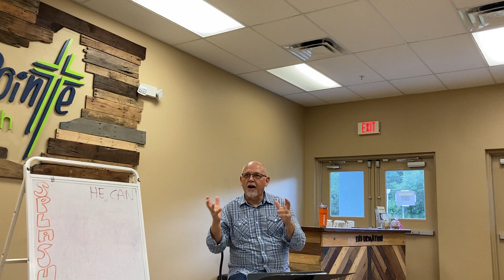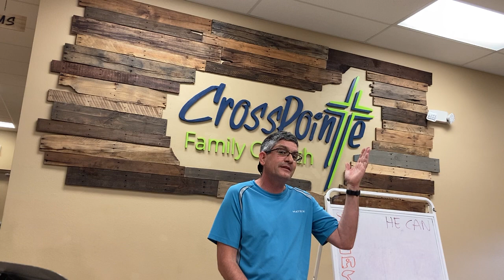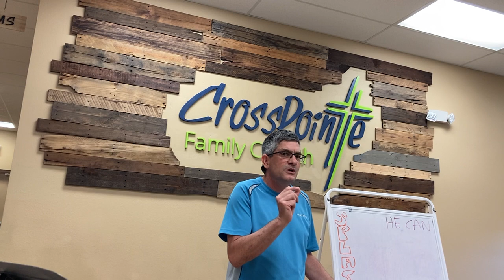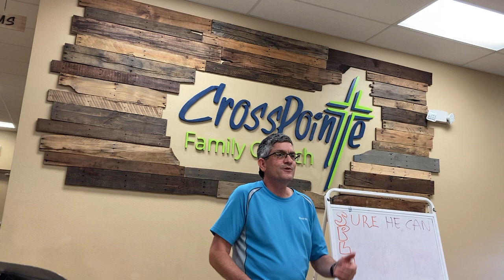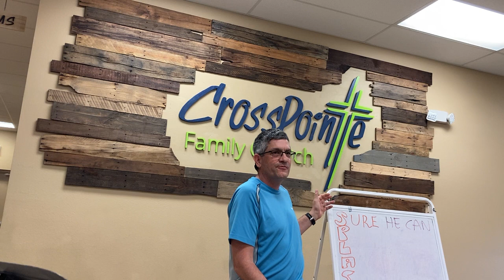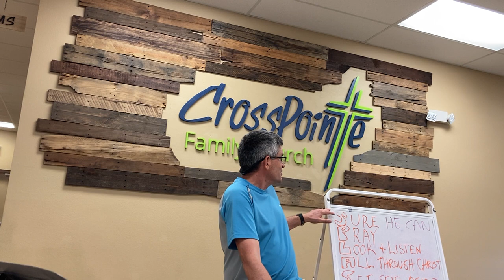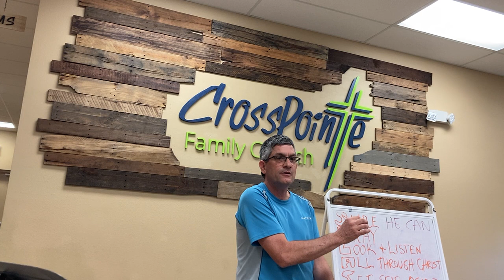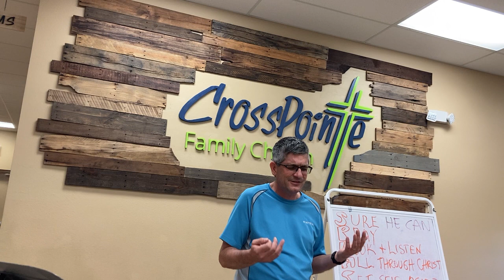INTERACT 10/25/20 "Eternal Splash" by Dan Chauncy